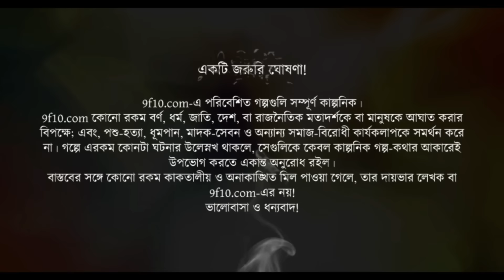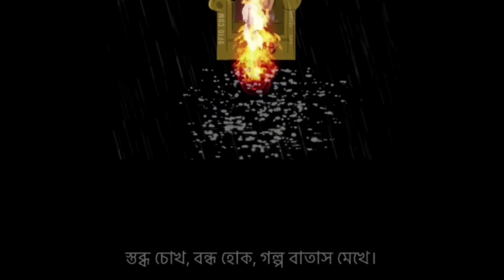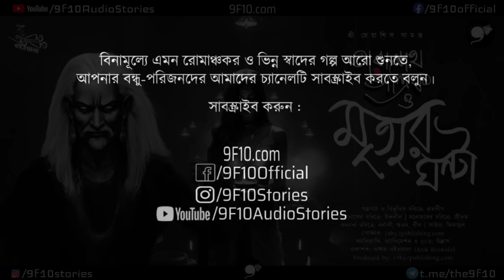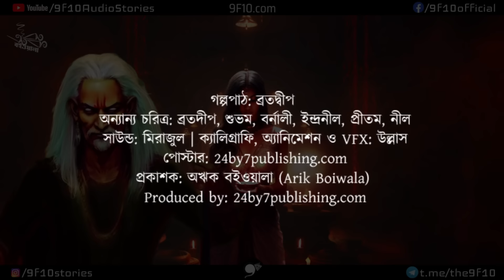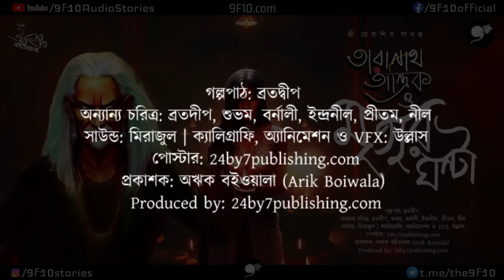তারানাথ তান্ত্রিক Taranath Tantrik E28 | মৃত্যুর ঘন্টা Sunday Suspense Horror ।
9F10.com-এ  আজকের নিবেদন  "তারানাথ তান্ত্রিক ও মৃত্যুর ঘন্টা " (Taranath Tantrik O Mrityur Ghonta) - Tantrik Series Episode 28, শুধু বিভূতিভূষণ বন্দ্যোপাধ্যায় (Bibhutibhushan Bandyopadhyay), তারাদাস বন্দ্যোপাধ্যায় (Taradas Bandyopadhyay) বা তারানাথ তান্ত্রিকের (Taranath Tantrik) প্রতি শ্রদ্ধার্ঘ্যই নয়, আমাদের generation-এর বাংলা অডিও স্টোরির পথিকৃৎ মীর (RJ Mir) এবং রেডিও মির্চি (Radio Mirchi)-কেও ট্রিবিউট! Original score এবং design যুক্ত করে, আমরা চেষ্টা করেছি তান্ত্রিকের নস্টালজিয়াকে আর একটু এন্টারটেইনিং করতে!
নারী অবলা। নারী ধীর-স্থির। তাই তার মতামতের তোয়াক্কা না করেই তার হিতাহিত বিচার করে ফেলা যায়। আর যখন সে নিজের আখেরটুকু গুছিয়ে নিতে যায়, তখনই সে হয়ে ওঠে দুরাচারী কিংবা চরিত্রহীনা। পৌরষত্ত্ব বজায় রাখতে তখন তাকে প্রাণে মেরে ফেলা ছাড়া আর কোনো উপায় থাকে না। পুরুষ ভাবে এতেই হয়তো তার সমস্যার সমাধান হবে। কিন্তু না! নারী হয়ে ওঠে আরও শক্তিশালী। একদিন যে ঘর গুছিয়ে সে গৃহিণী হতে চেয়েছিল, সেই সংসার সে তছনছ করে দেয়। এক এক করে শাস্তি দেয় তার অন্যায়কারীদের। তার ক্রোধের আগুনে যখন সমাজ ভস্মীভূত, তখন সেখানে আবির্ভাব হয় তারানাথ তান্ত্রিকের। কারণ নির্দোষ মানুষের ওপর অত্যাচার তিনি কখনোই সহ্য করেন না। শ্মশানকালীর আশীর্বাদধন্য হয়ে তিনি আসছেন অতৃপ্ত আত্মাকে পরাজিত করতে। জয়ী হতে পারবেন কি তিনি নাকি তাঁর জীবনের বেজে উঠবে মৃত্যুর ঘন্টা? জানতে হলে অবশ্যই শুনতে থাকুন আজকের গল্প, "তারানাথ তান্ত্রিক ও মৃত্যুর ঘন্টা। " গল্পটি ভালো লাগলে, অবশ্যই লাইক, কমেন্ট করে আমাদের জানবেন। নিজের কাছের মানুষদের সাথে শেয়ার করতে ভুলবেন না।
9F10 তান্ত্রিক সিরিজ আশা করি আপনাদের মনে একটা ছোট্ট জায়গা বানাতে পারবে! কমেন্ট করে জানান কিন্তু, টিম 9F10-এর কাজ কেমন লাগলো!

Enjoy Thursday Night Suspense like Bengali Story Taranath Tantrik (Scary Tantrik Stories) "তারানাথ তান্ত্রিক ও মৃত্যুর ঘন্টা" (Taranath tantrik o mrittur ghonta)!
Bengali suspense thriller audio story - Bangla Taranath Tantrik Fiction - Taranath tantrik o mrittur ghonta by 9F10.com!

Authors may Submit Manuscripts here:
✍ আপনি লেখক? আপনার সেরা মৌলিক গল্পগুলি আমাদের চ্যানেলের বিবেচনার জন্য সাবমিট করুন:

▶️ গল্প: "তারানাথ তান্ত্রিক ও মৃত্যুর ঘন্টা" (Taranath tantrik o mrittur ghonta)!
▶️ লেখক: শ্রী স্নেহাশিস সামন্ত (Sri Snehasis Samanta)
▶️ অভিনয়:
গল্পপাঠ- ব্রতদীপ
বিভূতি: ব্রতদীপ
কিশোরী ও জমিদার বাবু: শুভম
চারি,রমলা ও দেবী: বর্নালী
তারানাথ তান্ত্রিক: ইন্দ্রনীল
মনোহর: প্রীতম
শিবু গুনিন: নীল
▶️ সাউন্ড: মিরাজুল

9F10.com presents BengaliAudioStory Byomkesh! Thanks from 9F10 to SundaySuspense MirchiBangla for the inspiration!

9F10.com এবং তার কোনো স্পনসর ও পার্টনার কোনোরকম রাজনৈতিক মতবাদ, নেশা, কুসংস্কার ও অলৌকিক ঘটনা বা মতবাদকে সমর্থন করে না!

Cheers! উল্লাস! 🥂